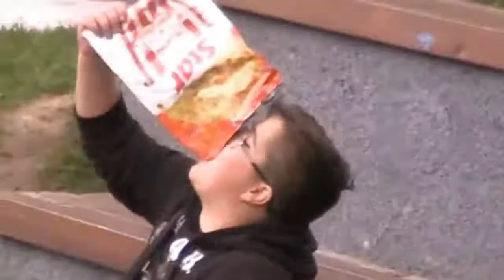MOBTRAP and Geez pe SKATE VLOG